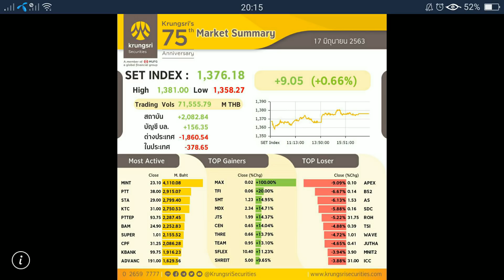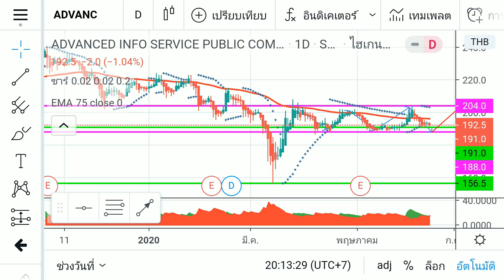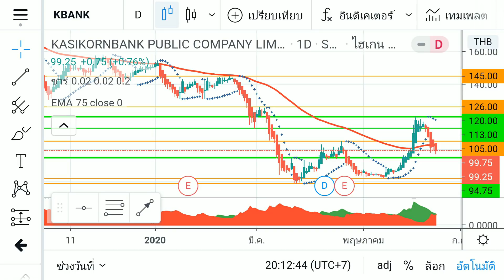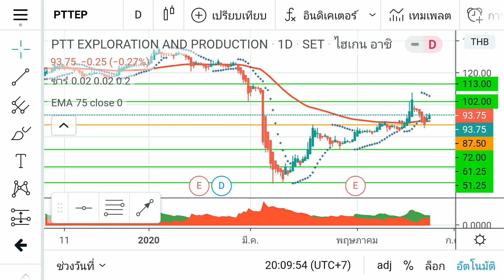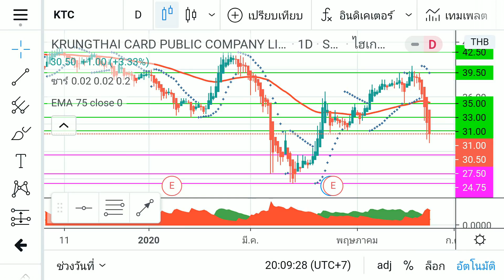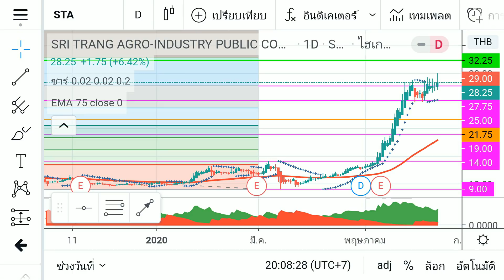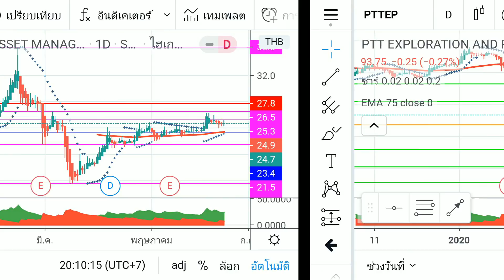วิแคะหุ้น 18 มิ.ย. 63 SET, MINT, PTT, STA, KTC, PTTEP, BAM, SUPER, CPF, KBANK, ADVANC MONEY BETTER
สำหรับนลท. ที่อยากเรียนรู้ระบบเทรดแบบ money better สามารถติดต่อสอบถามรายละเพิ่มเติมได้ที่
Line  : sacoollada2